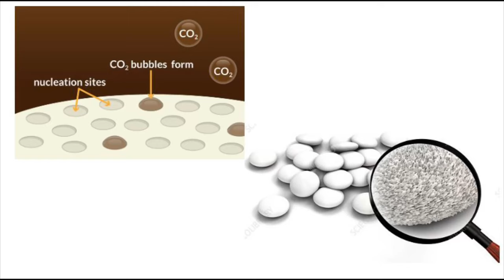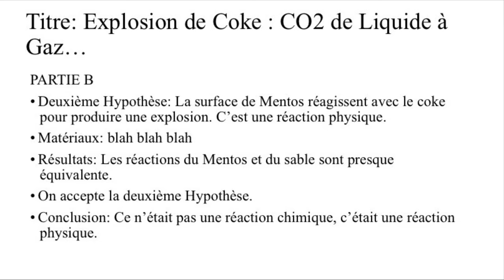Sprite and Mentos Experiment 2021 in English and French